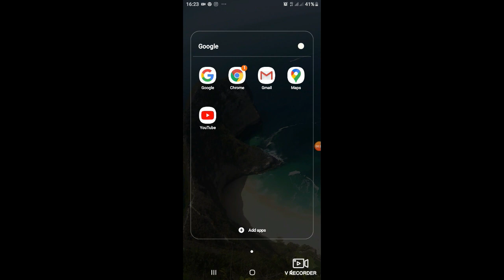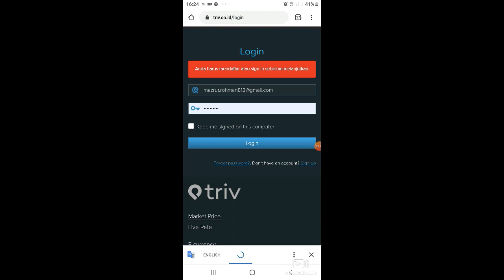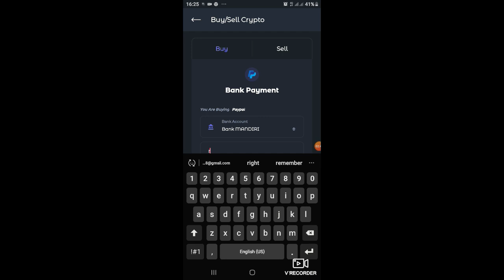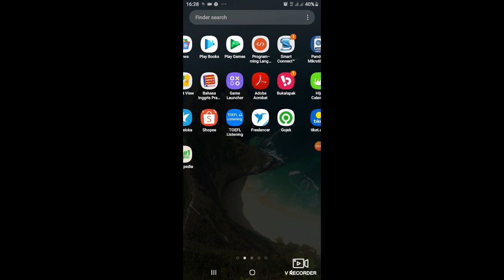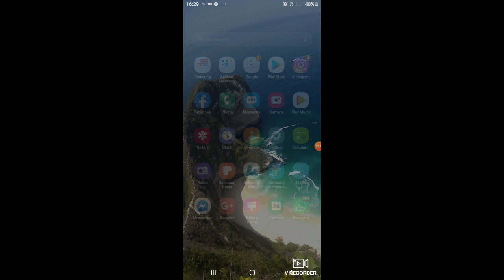Cara Isi Saldo Paypal via Triv (Tanpa Kartu Kredit)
Hai, kali ini saya mau sedikit sharing cara isi saldo paypal via Triv.

"Jika kalian ingin donasi untuk saluran ini, bisa klik tautan ini :"